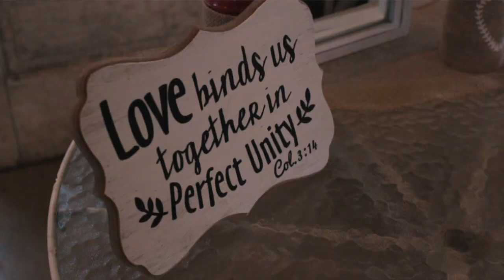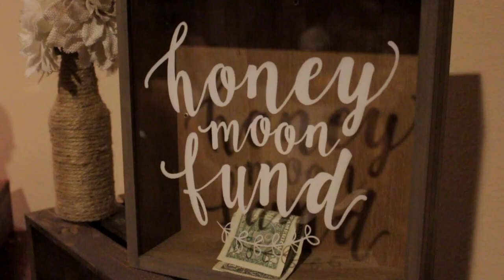Jude + Heather Wedding Film